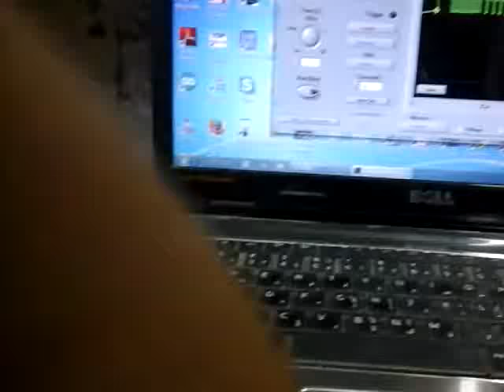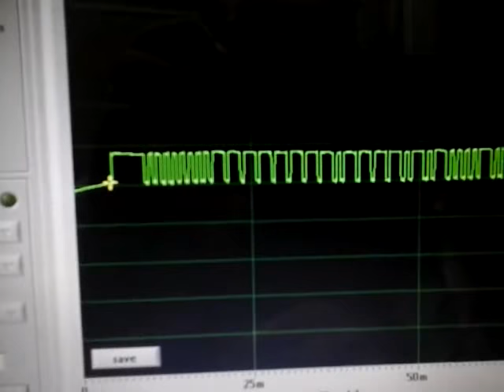See your infra red (IR) Remote signals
How to capture and reverse engineer an infrared IR code and use an Arduino or other micro controller to replay the command .
in this video we will see how can we see the infra red signal from any remote control using our very small and easy circuit with a beautiful software on the laptop .